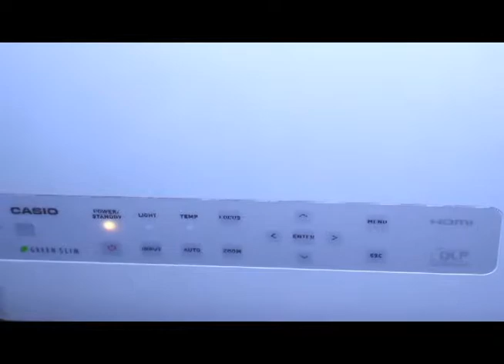IBI Product Review: Casio LampFree LASER & LED Hybrid Projectors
IBI takes a look why bowling and family entertainment giant Main Event of Texas chose Casio for its projectors